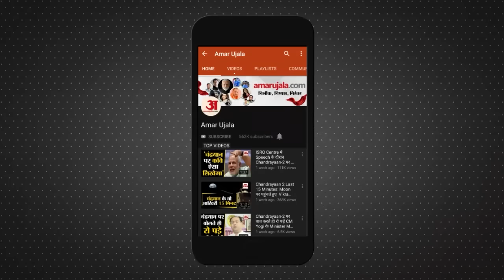Jammu And Kashmir: Pakistan ने किया सीजफायर उल्लंघन, फायरिंग में BSF के 2 जवान घायल